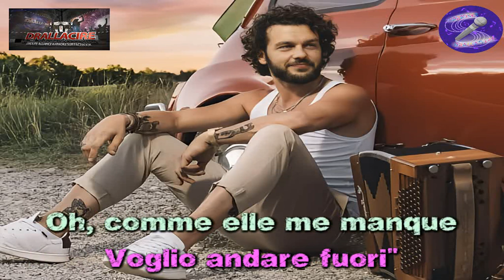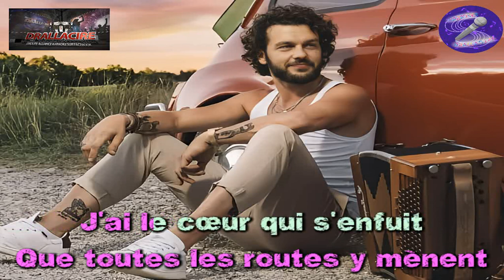Karaoké Claudio Capéo - Porte d'Italie (Dévoc+Bv)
Une demande de @FranckRalliard

avec choeurs et voix 2, le tout remasterisé